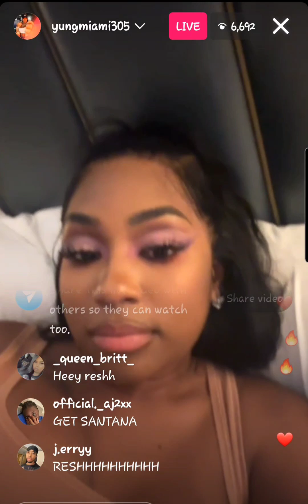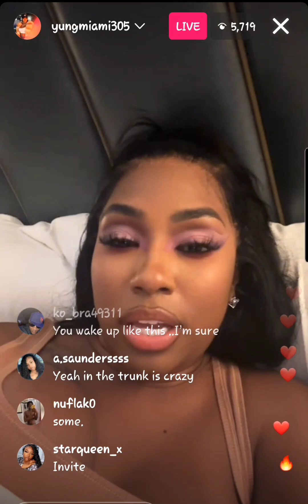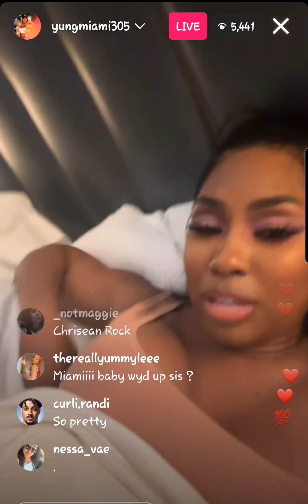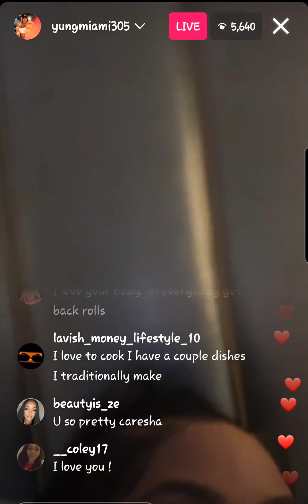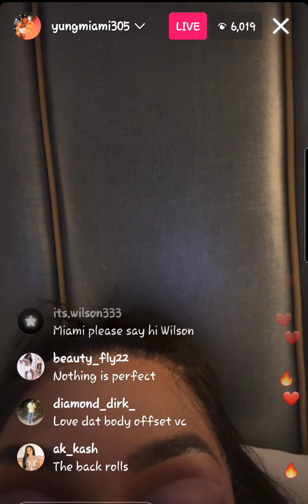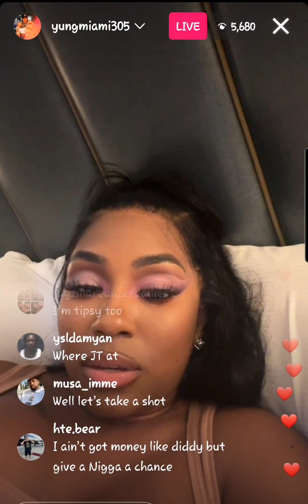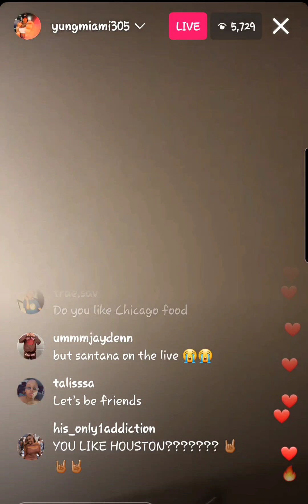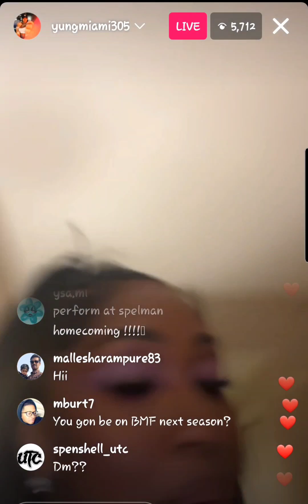Yung Miami ig live part 2